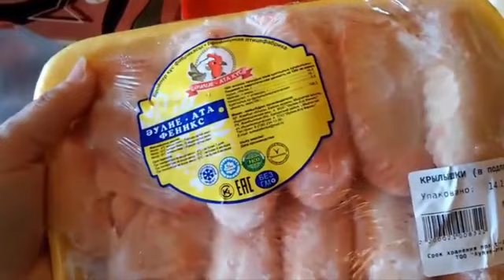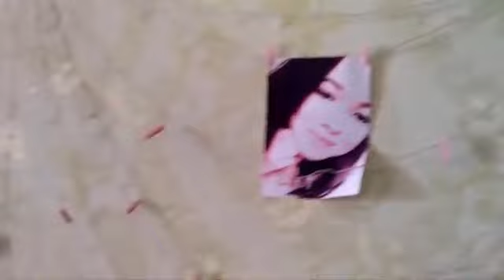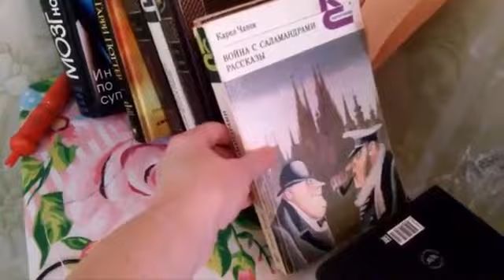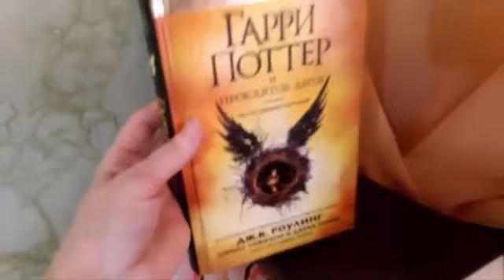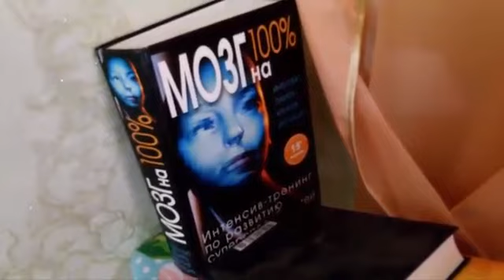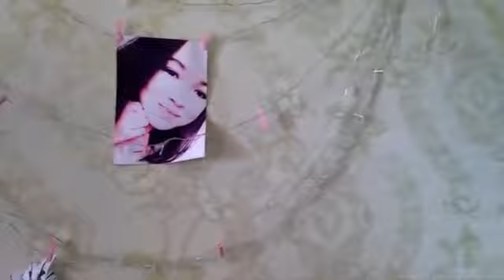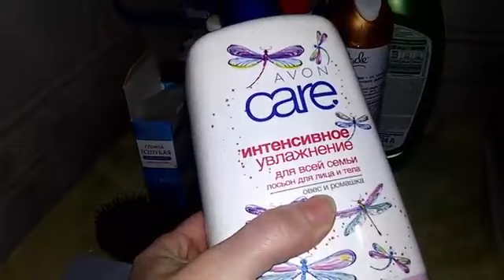VLOG 43 Житиё моё Первый день Обживаемся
Девочки, если  кто связал по моим МК, высылайте пожалуйста свои фото в мне в личку в соц. сети. Я собираю фото для создания слайд шоу ваших работ   по моим МК. Благодарю!
- не пропускать рекламу
- сохранить мои видео себе в плейлисты
Группа "Ни дня без петельки Вяжем Вместе" на Ок ПРИСОЕДИНЯЙТЕСЬ! а если есть желание ( все таки мир не без добрых людей ) отправить донаты ( отблагодарить за МК ) карта 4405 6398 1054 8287 По поводу посылок и подарков с пряжей,, пишите на почту ОК Вырученные средства пойдут на приобретение пряжи для новых МК,